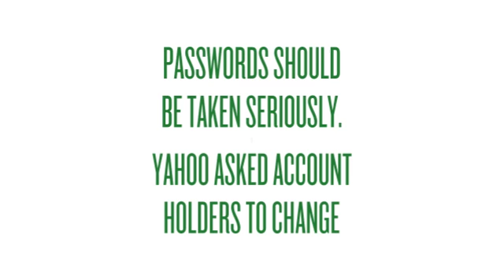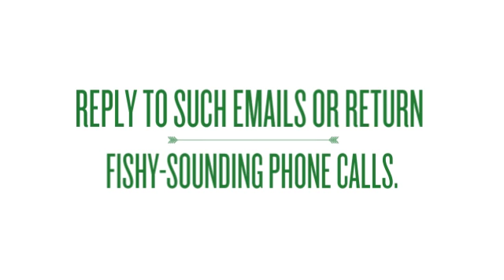What the Yahoo Data Breach Can Teach Us About Online Security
Yahoo account holders got an ugly surprise recently when they learned that a 2014 hack exposed the data of more than 500 million users. This seems like a good time for our Austin IT support team to point out what valuable lessons such an immense problems can teach about online security.